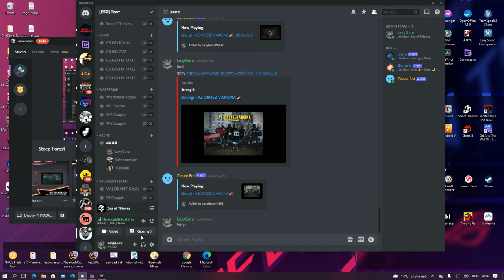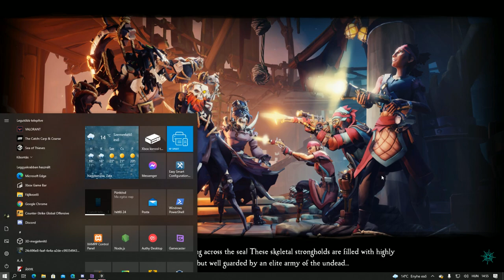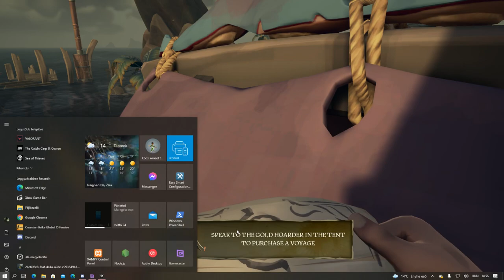Ismerkedés a kalozkodással